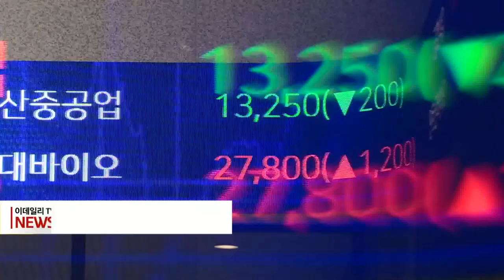유상증자 어렵고 IPO 부진... 돈줄 막힌 기업들 (20221013)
영화 투자·배급 사업 업체인 쇼박스는 최근 마움스튜디오를 대상으로 한 1316억원 규모 제3자배정 유상증자 결정을 철회했습니다.

마움스튜디오 측이 납입기일 내 증자대금을 납입하지 않았고 이행여부 확인요구에 회신하지 않았기 때문인데요.

이 외에도 올해 하반기 어스앤에어로스페이스, 지더블유바이텍, 레드로버 등이 유상증자 결정을 철회했습니다.

한국거래소 KIND 공시에 따르면, 올해 들어 유상증자 결정 철회 및 변경 등 공시 번복을 사유로 불성실공시법인으로 지정된 기업은 총 12건입니다.

증시 변동성이 커지고 전망도 어두워지면서 공시를 통해 밝힐 정도로 충분히 결정된 유상증자 등 투자결정을 뒤집을 정도로 투자심리가 악화하고 있다는 분석이 나옵니다.